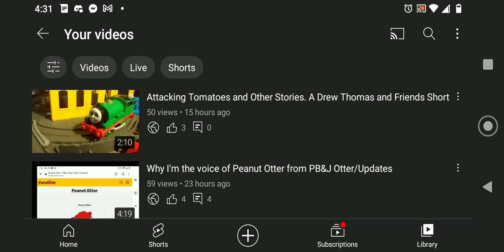Yep. I now have a shorts series again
I have made shorts in the past, but now I'm returning with some widescreen short films starring me, Thomas, and all the rest of my animated friends going on crazy adventures!